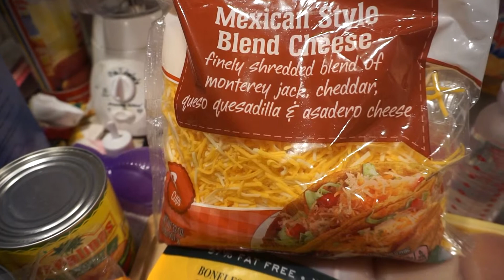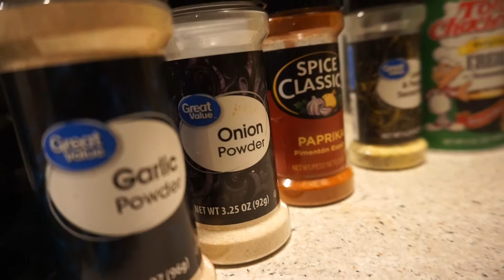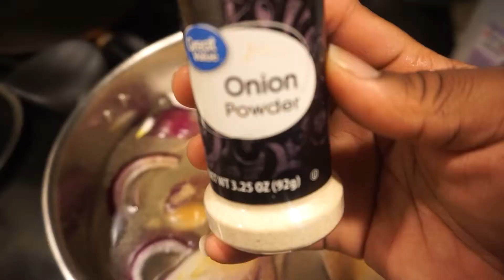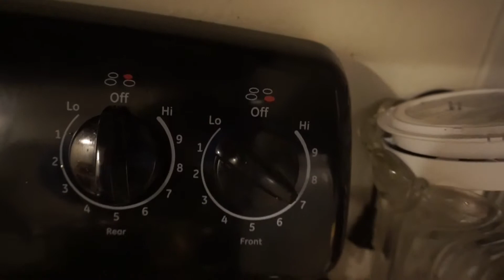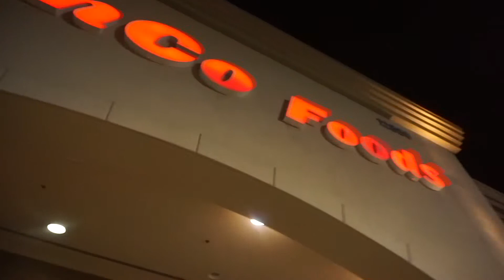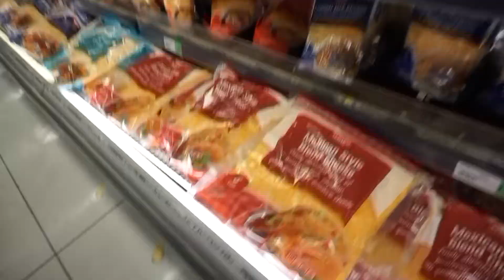Late Night Cooking | How To Make Enchilada Casserole | Co- worker cookoff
I know its not a Mukbang but it still has food in it! My coworker challenged me to a cook off and I wanted to show you guys how i make my rendition of Enchiladas! I hope you guys enjoy this video just as much as i enjoyed making it!